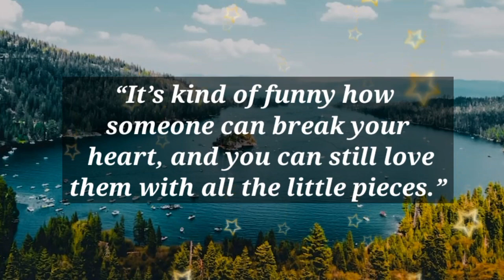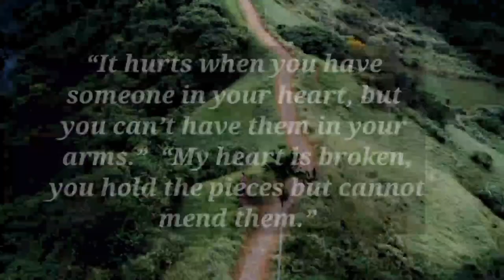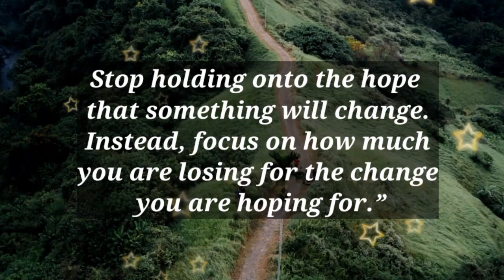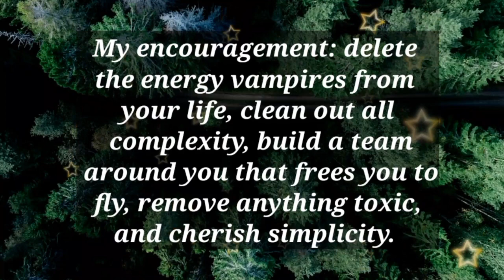Dm to Df 💝 // Baby, Something is scaring me...!❤😘😍❤️🩷😘🥰💌🫂💯🧬💕🎈🎁🪅👑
1

my love
dm current energy
divine masculine
dm df
dm message to df today
dm tarot
dm reading
twin flame
twin flames
Karmic
happy twins 11:11
love
Love
love quotes
love poem
love poems
love lines
love feel
true love
poem
poems
love songs
love music
feelings of love
love feelings
Dm to df
dm df
dm
 df dm
aquarius
df
taurus
unique tarot
all i want
aquarius tarot
virgo
twin flame reading today
twin flame